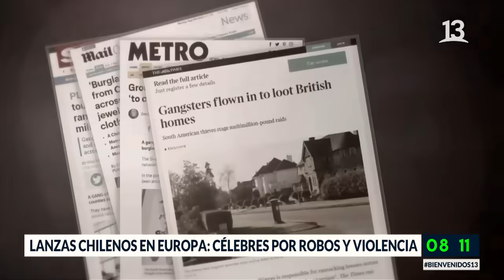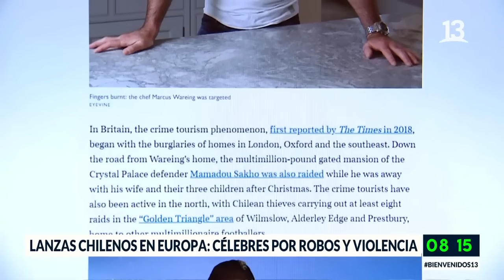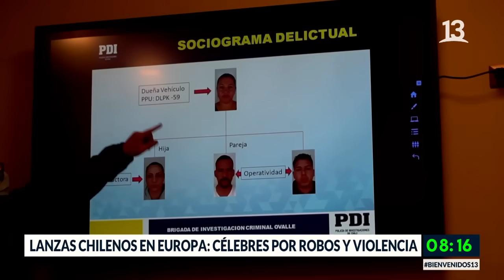Lanzas chilenos en Europa eran buscados por robos y violencia | Bienvenidos | Canal 13